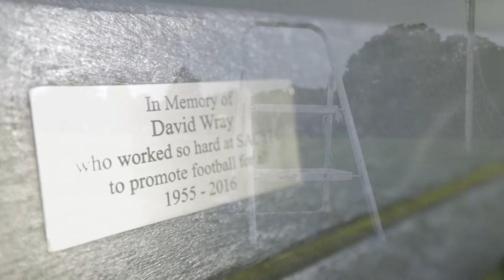St Albans City Youth FC : 50th Anniversary Film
St Albans City Youth started as a single football team within the heart of the community. Through the love of the game and the incredible dedication of everyone who has ever been involved in our club, it now celebrates its 50th year.

From its inception to the present day, our wonderful club has had an incredible developmental journey, which has resulted in St Albans City Youth Football Club providing fantastic opportunities for the whole community. Our boys section, girls section and inclusive section continues to grow enabling the St Albans community to get involved with playing football locally.

SACY FC 50th Anniversary film entitled "This is our club" was shown at the Celebration Gala Dinner event held at St Michael's Manor on Saturday 16th October 2021.

Here is to the next 50 years.